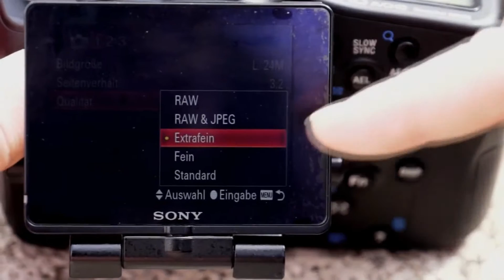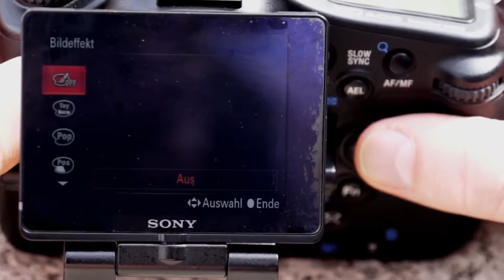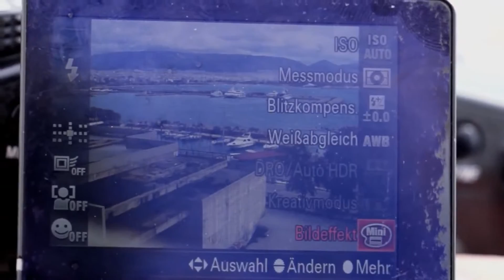Bildeffekte richtig nutzen